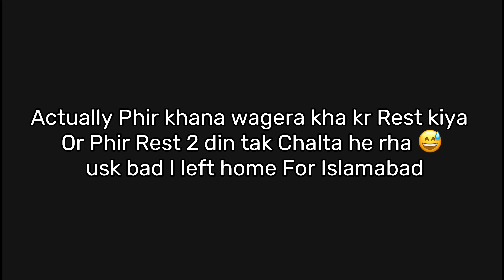Vlog 22 | Why I Quit Making Vlogs? | Traveling to Islamabad | Malik Shahbaz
This is why i stop making vlogs And then i goes back to my home and Started traveling towards Islamabad…